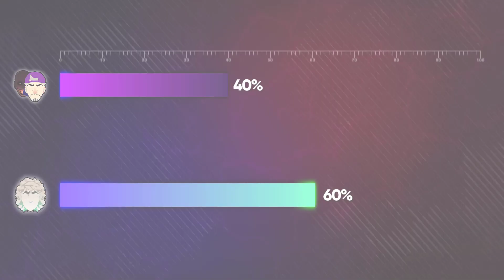ESQUIZODALAS vs. C E R A T I [W R2M6]: RESULTADOS - Third World Tournament X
¡Los resultados de la Match 6 - Ronda 2 han llegado! ¿Quién será el ganador...?

¿Deseas ayudarnos en el torneo por medio de un aporte musical? ¡Pon tu tema en este foro que hemos hecho, nos ayudaría mucho!